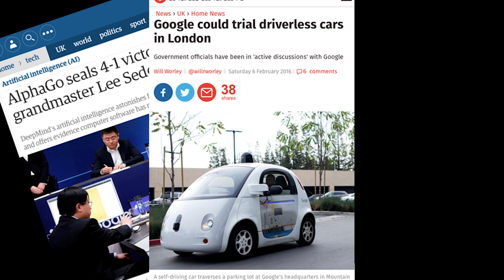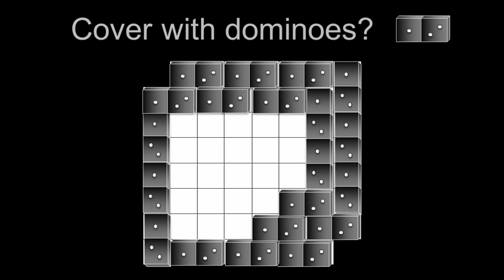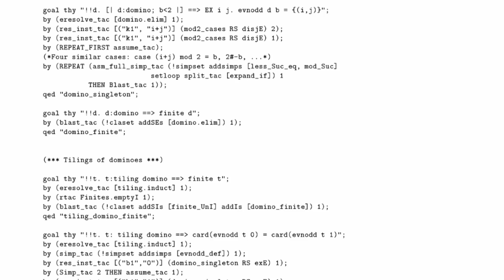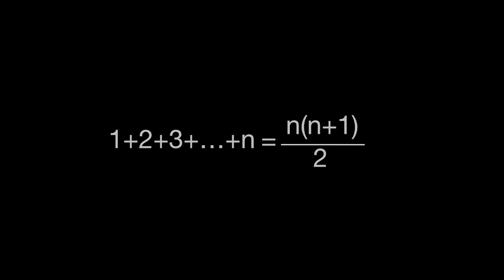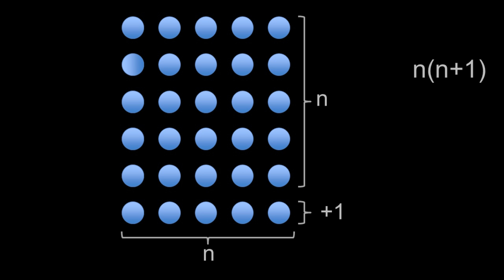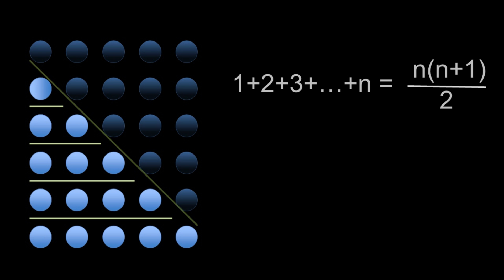Will AI outsmart humans? | Mateja Jamnik | TEDxKlagenfurt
Drones, driverless cars, robots that look and think like human… May intelligent systems really pose a threat to humans one day? Mateja addresses this question from a scientific perspective and talks about how the enormous amounts of data we have today can possibly allow machines to think indistinguishably from a human. She argues her faith in artificial intelligence as a supportive and effective system in the hands of human experts.

Mateja is a Senior Lecturer at the University of Cambridge Computer Laboratory. Having previously held an EPSRC Advanced Research Fellowship, Mateja is definitely disrupting that typical gender stereotype of a scientist in artificial intelligence. As a founder of women@CL she reminds all how important is to celebrate the gender diversity and help women aspire to leadership positions in both academia and in.